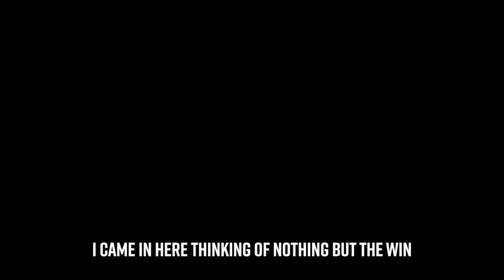The Ultimate Come Up Story of Larissa Pacheco | 2022 Certified Stars Ep. 2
Larissa Pacheco has been a FORCE in the Women's Lightweight division. Since the Women's 155 lb division launched, the road to the World Title has gone through Kayla Harrison. Larissa Pacheco took on the challenge head-on and came out on top to claim the 2022 PFL Women's Lightweight World Title!